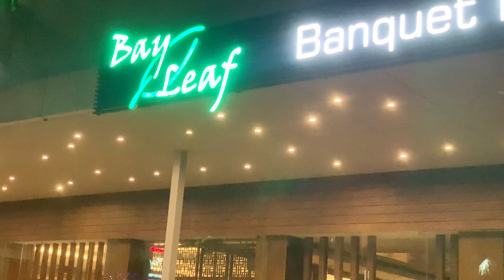Birthday Vlog 🎂 | Celebrating My 25th Birthday With Friends & Family 🎊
Hey everyone,
I hope you guys have amazing day !
This video will bring a smile on your face, really 😊
In this video, I'm capturing every possible moment of my birthday 🎂
I spent whole day with my family and friends. We chatted, ate amazing food, got emotional, laughed and cried. I experienced many emotions on that single day.
I'm turning 25 ! It's really a big number. I still can't believe that I am not that innocent kid anymore. It's time to be bold, strong and independent. It's time to achieve dreams which we have seen in our teen. It's time to be happy and make people happy.